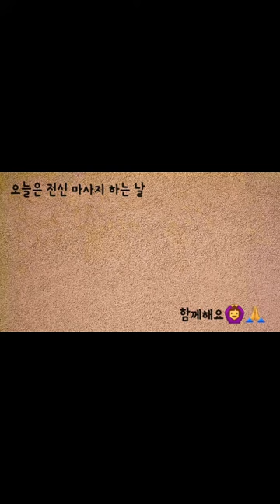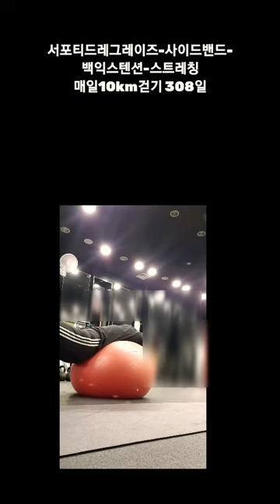[5/24 운동루틴 복부,등,옆구리] Abdominal, Back , Side exercise. 오늘은 전신 마사지!! Let's stretch🙆‍♀️🙏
서포티드레그레이즈-사이드밴드-
백익스텐션-스트레칭
매일10km걷기308일

5/24  운동루틴1. 복부 운동
[서포티드레그레이즈]  100개
100 개 (60.20.20)

5/24 Exercise Routine 1.
Abdominal exercise
[Supported Legraise]  100

5/24 운동루틴2. 옆구리 운동
[사이드밴드]  90개
3kg (30×3)

5/24 Exercise Routine
3kg (30×3)

5/24 운동루틴3. 허리, 힙 운동
[백익스텐션]   45개
(15×3)

5/24 Exercise Routine 3.
Chest, Hip Exercise
[Back Extension]  45
(15×3)